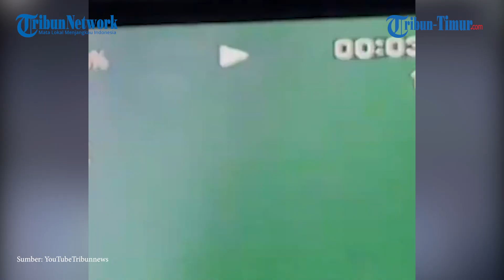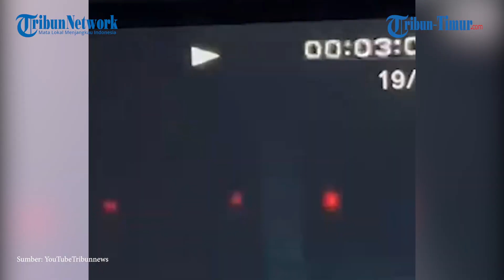Misteri Pertemuan Jokowi dan SBY di Istana Bogor Berlangsung Hampir 1 Jam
TRIBUN-TIMUR.COM - Ketua Majelis Tinggi Partai Demokrat Susilo Bambang Yudhoyono (SBY) bertemu dengan Presiden Joko Widodo di Istana Bogor pada Senin (2/10/2023) sore.

Pertemuan keduanya pun berlangsung selama hampir satu jam.

Saat akan beranjak pulang, Jokowi pun mengantar SBY ke mobil miliknya.

Diketahui, mobil yang ditumpangi SBY terpantau melintas di depan Istana Bogor sekira pukul 16.52 WIB.

Mobil berplat nomor F 414 RI itu lalu memasuki kompleks Istana Bogor melalui pintu yang terletak di samping Gereja Zebaoth.

Pertemuan itu pun selesai sekira pukul 17.44 WIB.

Jokowi terlihat mengantar SBY keluar dari Istana Bogor hingga mantan presiden keenam Republik Indonesia itu memasuki mobilnya.

Pertemuan antara Jokowi dan SBY ini berlangsung kurang dari satu jam, atau berakhir sebelum azan magrib berkumandang.

Diketahui bahwa pertemuan ini diselenggarakan setelah Partai Demokrat mengumumkan presiden dukungannya.

Partai berlogo bintang mercy itu mengumumkan dukungan mereka kepada Prabowo Subianto sebagai calon presiden dalam Pilpres 2024.

Sebelumnya, Partai Demokrat merupakan bagian dari Koalisi Perubahan untuk Persatuan.

Namun mereka memutuskan untuk meninggalkan koalisi tersebut setelah Anies Baswedan dan Partai NasDem memilih Ketua Umum PKB Muhaimin Iskandar sebagai calon wakil presiden.

VP : Asriadi
Rica Monica mahasiswa Magang IAIN Parepare
Sumber : TribunNews